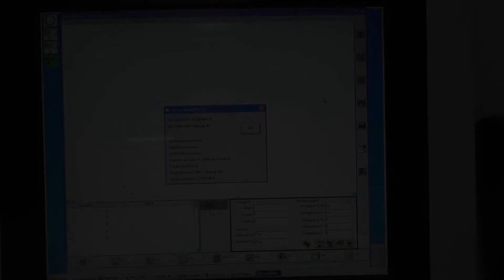HOMAG VENTURE 10 L BOF311 (Höchsmann Klipphausen)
HOMAG VENTURE 10 L BOF311